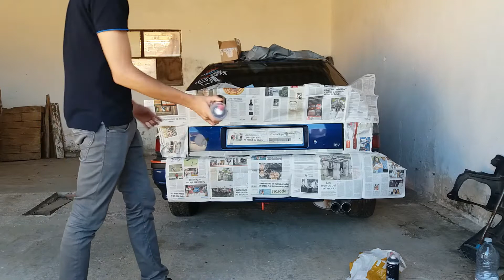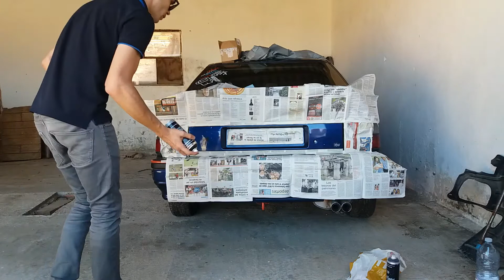PINTO CON FULL DIP PARTES A MIS COCHES!!!!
Buenas chicos, esta vez pinto partes a mis coches con el full dip suministrado por los chicos de Autodetailing Haritz. Aqui teneis toda la info para contactar con ellos:
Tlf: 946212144